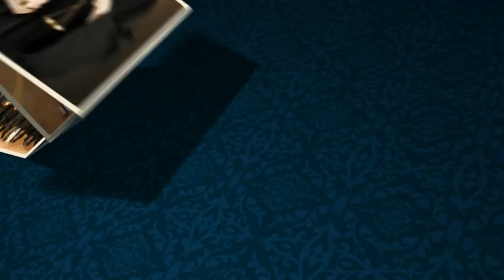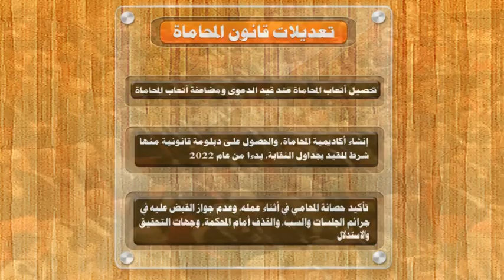نشرة آخبار النقابة الاسبوعية 8 يونية